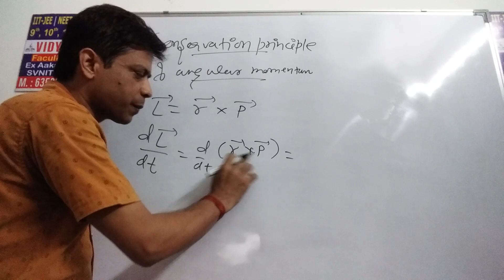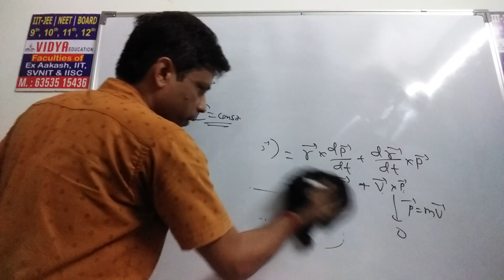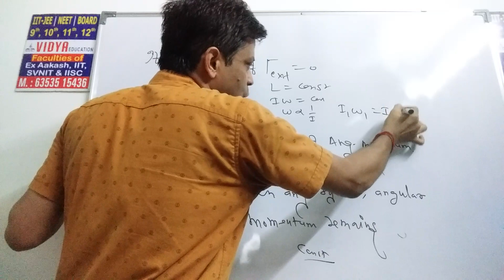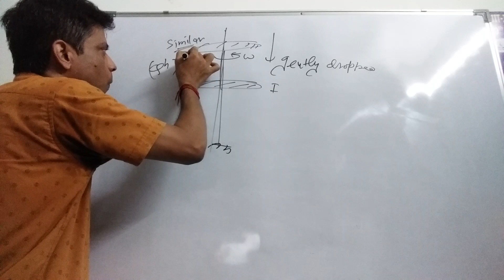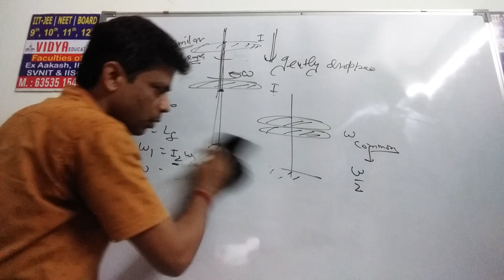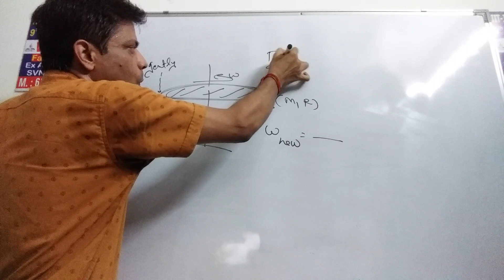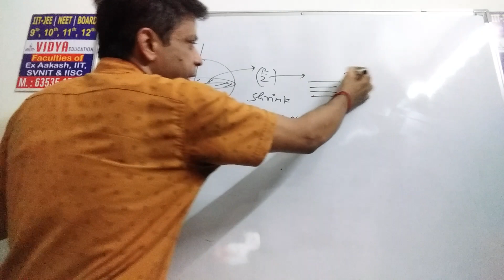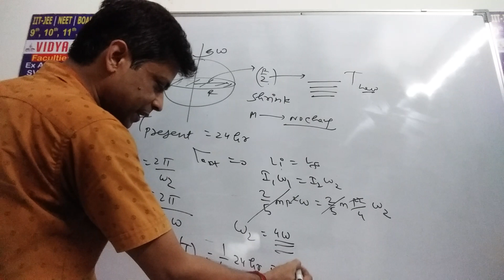conservation principle of Angular Momentum